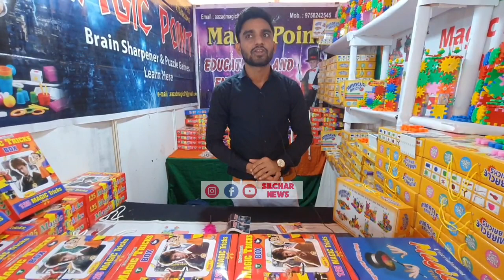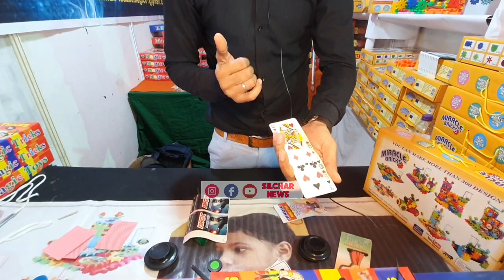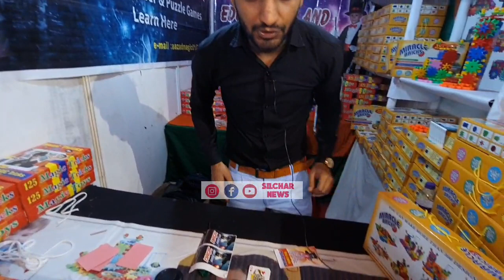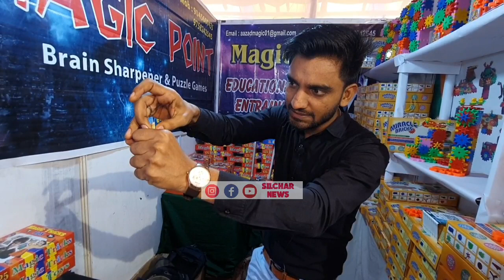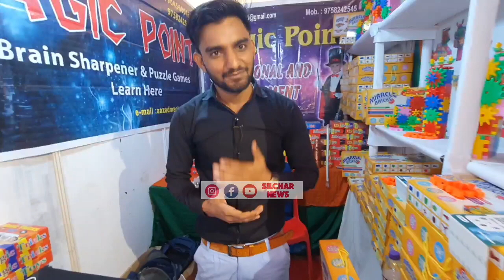The Indian Magic Show